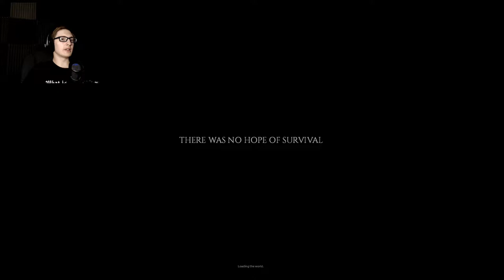HOME SWEET HOME - Project Zomboid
{PT 5} I don't know why we ever left this game. It's amazing!